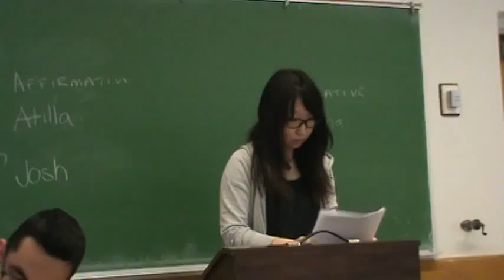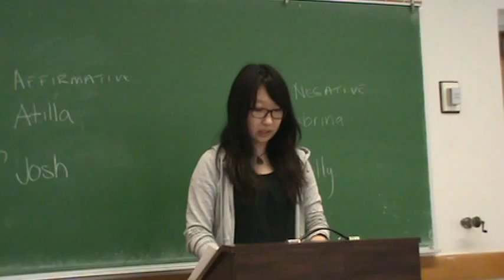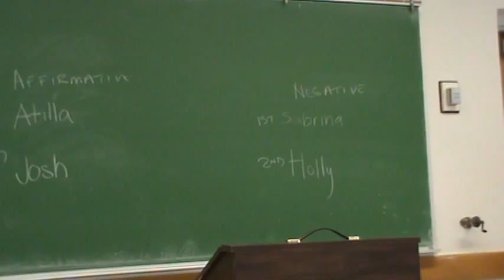2NC Plastic Bag Ban